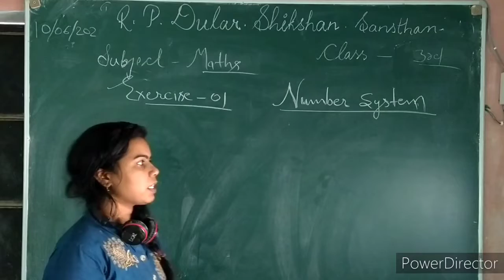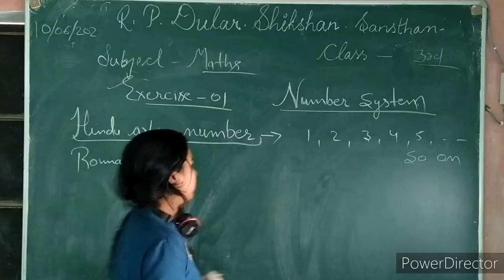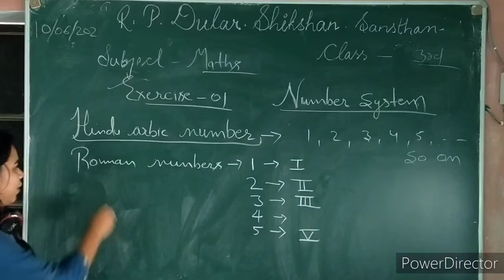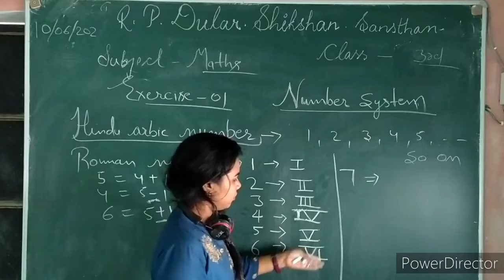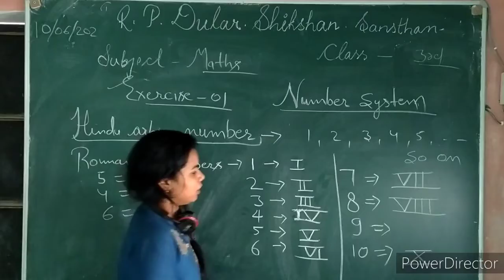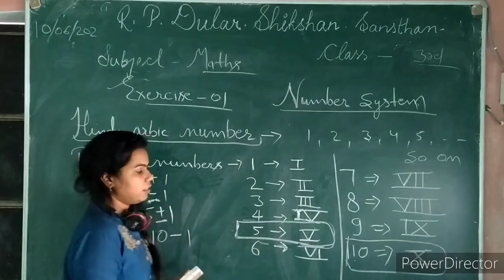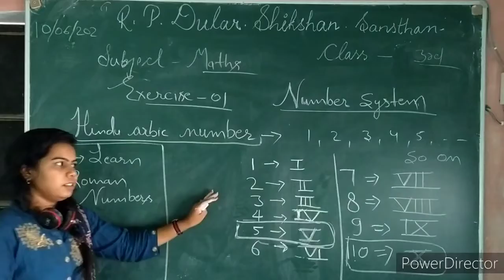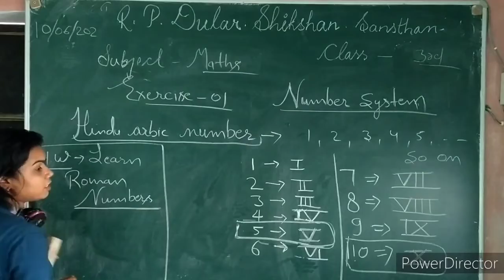Number System | exercise 1 | Class 3| Math | part 1